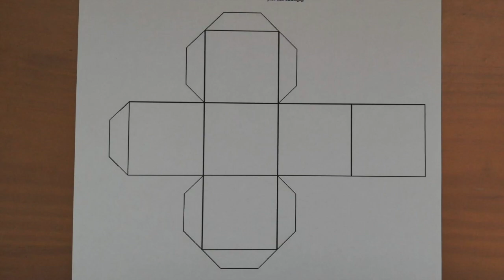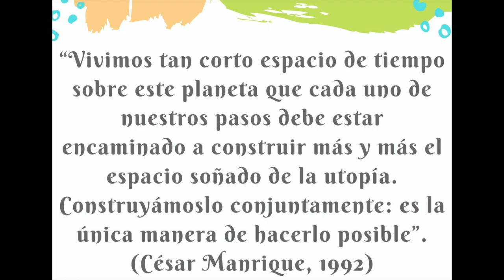PARTICIPACIÓN CIUDADANA AGÜIMES | TALLERES EN FAMILIA CRECEMOS JUNTOS 1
Dentro de las Jornadas Virtuales de Participación Ciudadana y Dinamización de Agüimes